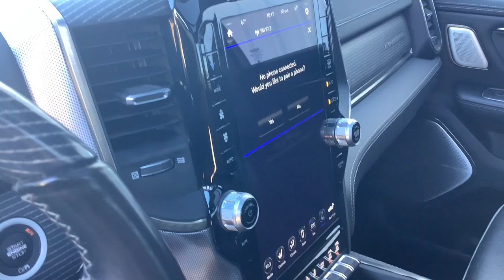2021 Ram 1500 Limited Merrill, Medford, Marshfield, Wausau, Rhinelander WI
Pre-Owned 2021 Ram 1500 Limited available at Brickner Motors located in 137124 County Road A, Marathon, WI, 54448.
Stock#: 2750B - VIN#: 1C6SRFHT7MN673156

Get into the  2021  Ram 1500.  The Ram 1500 strikes the perfect balance between tough strength and passenger comfort. Its fuel efficiency, impressive towing capacity, and safety features make it your go-to vehicle. These are just some of the great options this vehicle comes with: Heated Steering Wheel
, Apple Carplay®/Android Auto®, Wireless Charging Station, Pre-Collision System, Touchscreen Infotainment System, Intelligent Auto on/off High Beams, Proximity Key Entry, Heated Driver Seat, Navigation System, Heated Mirrors. Control the controllables in the strong, dependable, and comfortable Ram 1500. Test drive it today.